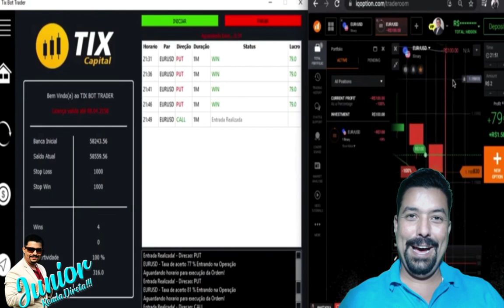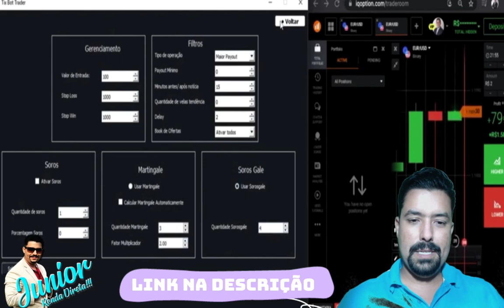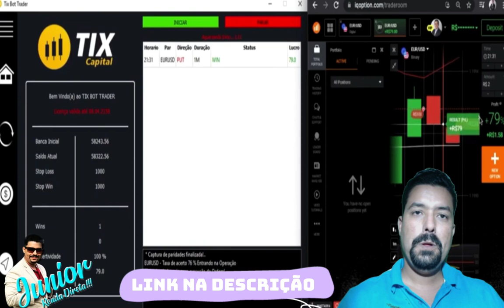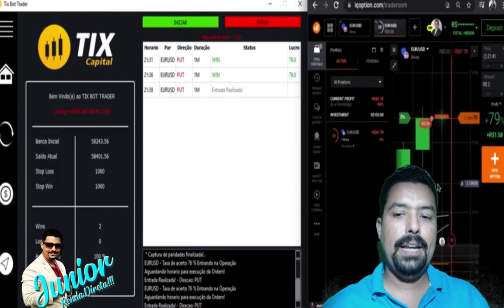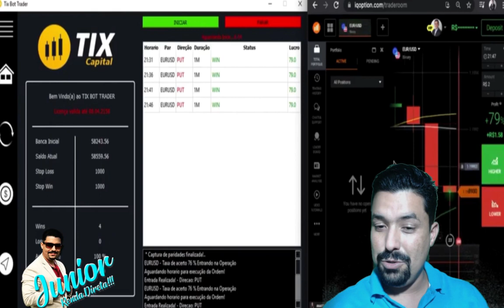COMO GANHAR DINHEIRO 24 HORAS POR DIA COMO USAR O GRID TRADING O BOT DA TIX CAPITAL